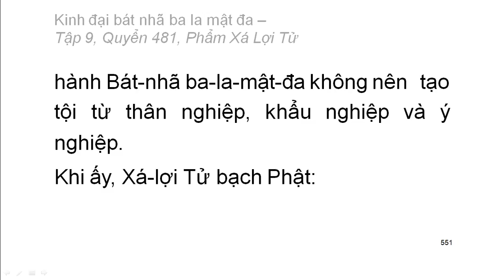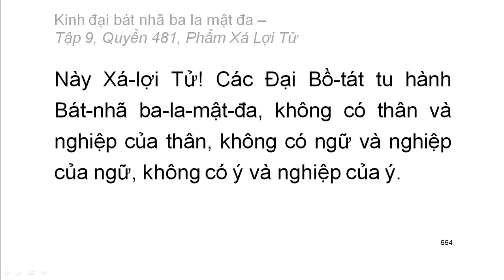600 quyển Kinh Đại Bát Nhã Ba La Mật Đa: Quyển .../600 (tiếp) (đọc lần 2) (rất hay)